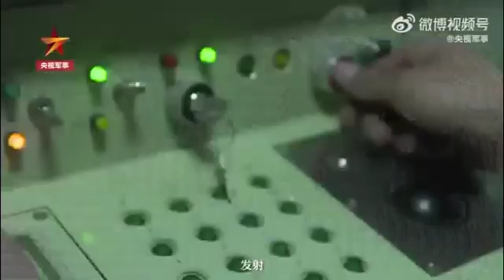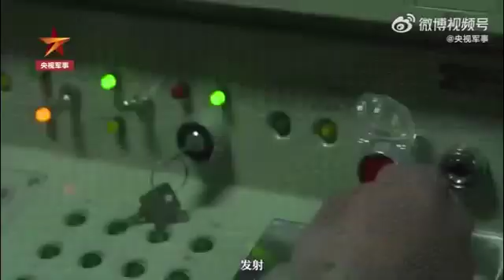我国新型地空导弹高原实射首发命中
China's new surface - to - air missile hit the target in it's first launch.